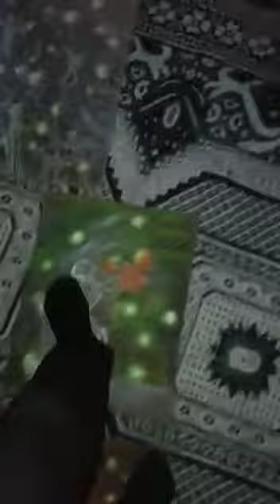(RESSAM) BEKİR SAMİ SİVEREĞİN BAZI RESİMLERİ DETAYLARIYLA KARŞINIZDA